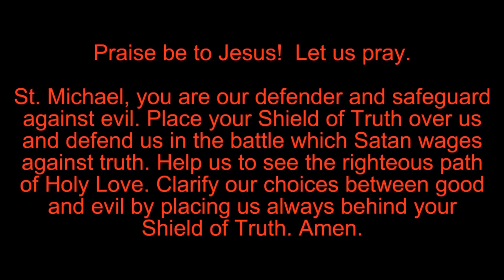Vatican spokesman and his deputy resign suddenly